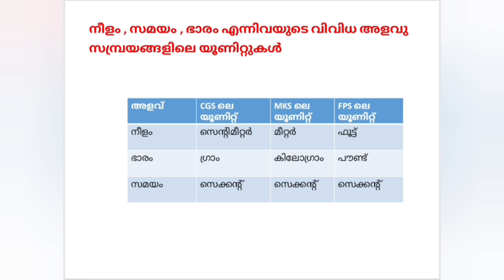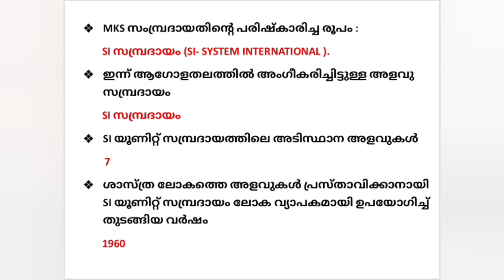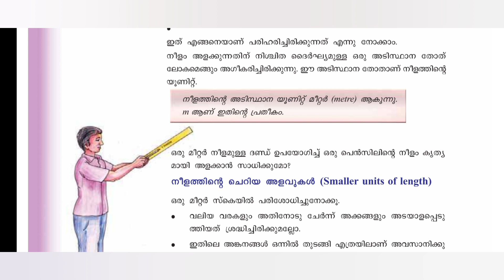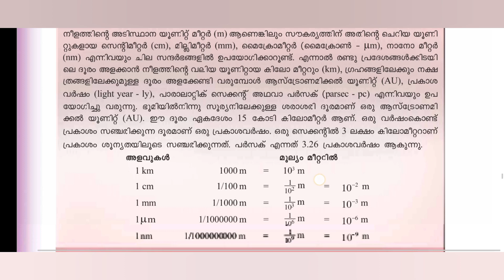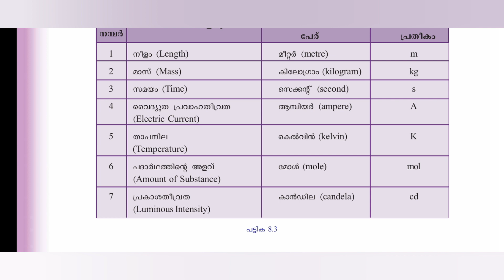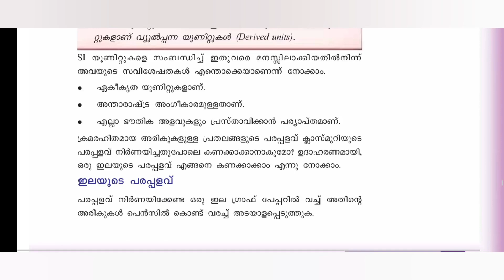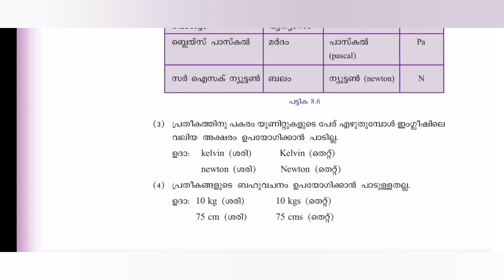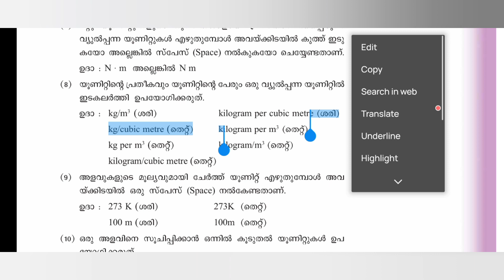Topic 1: അളവുകളും യൂണിറ്റുകളും Rank Maker#Rankmaker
Topic1:അളവുകളും യൂണിറ്റുകളും